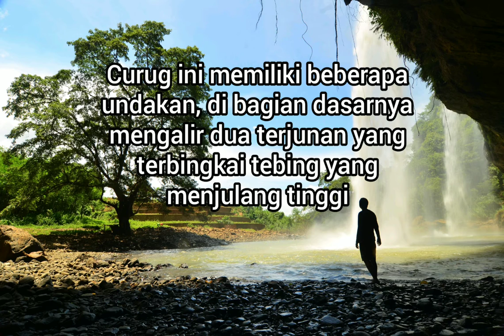Pesona Geopark Ciletuh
Geopark Ciletuh Sukabumi